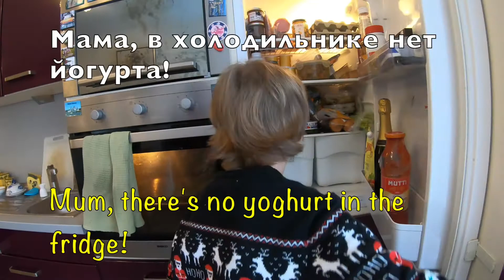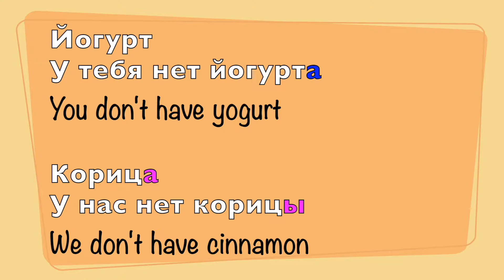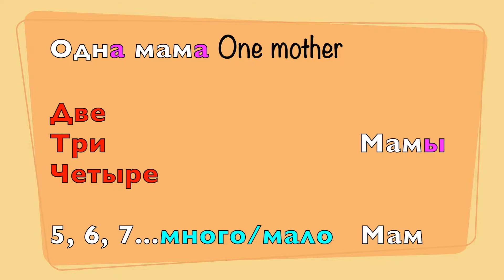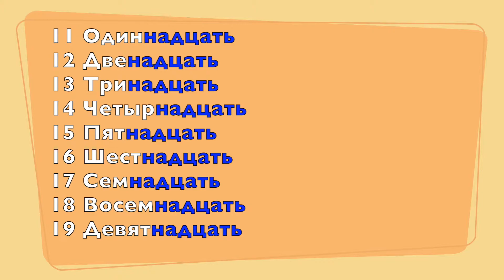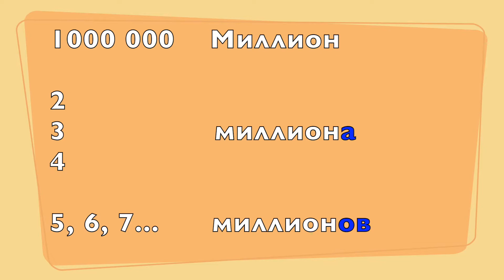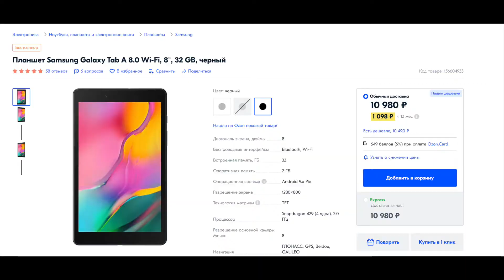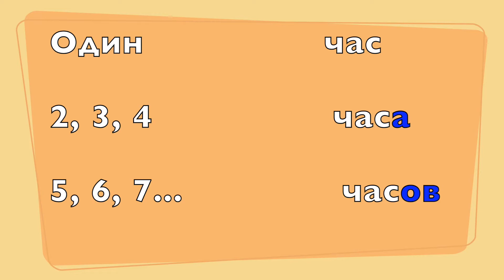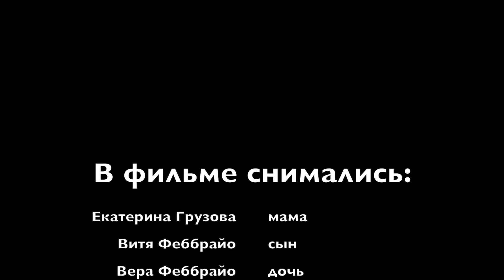5 Lesson Learn Russian with kids! Russian numbers and how to say "What time is it?"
Russian Numbers
A lot/ a little
Let’s …+ Infinitive (Let's cook!)
I have not…
I ate… I am full!

About me and about this language course you can read